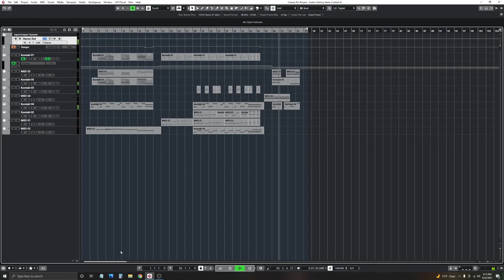Austin Wintory Aliens Contest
My submission for the Austin Wintory Aliens contest.